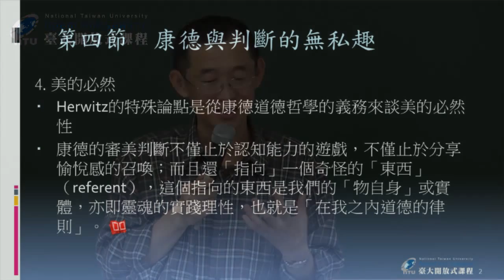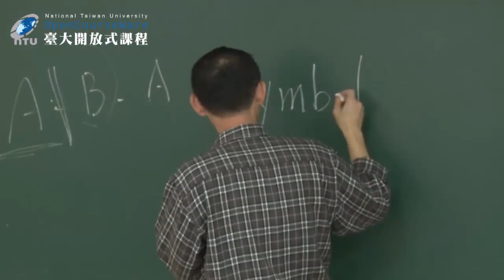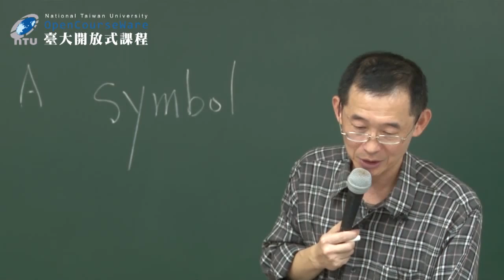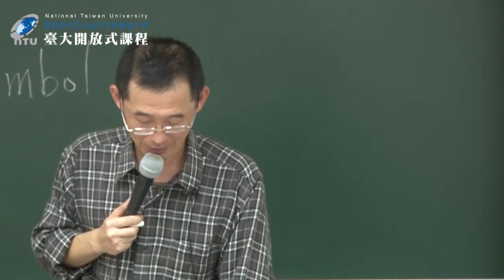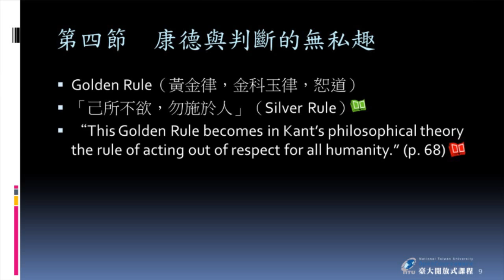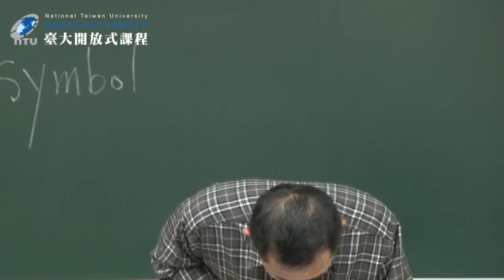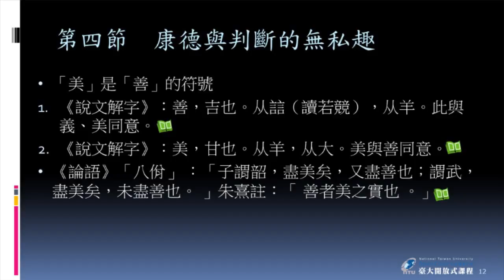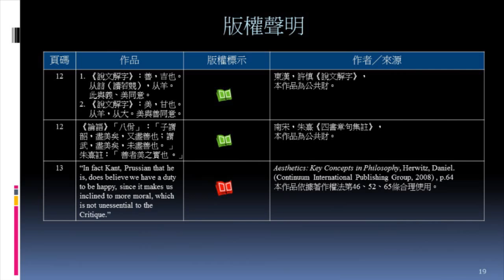當代美學 04. 康德與判斷的無私趣 (三)